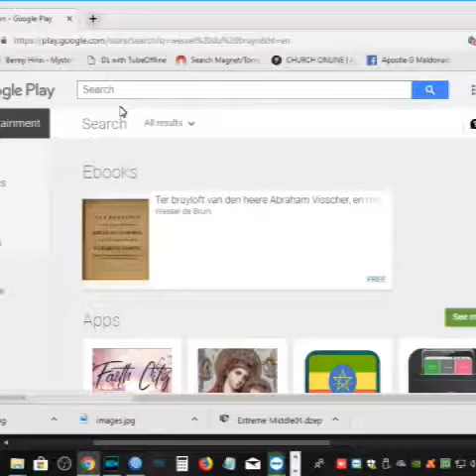Wessel du Bruyn - TV app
Download the Wessel du Bruyn app free on IOS and Android and watch our 24hour Miracle TV